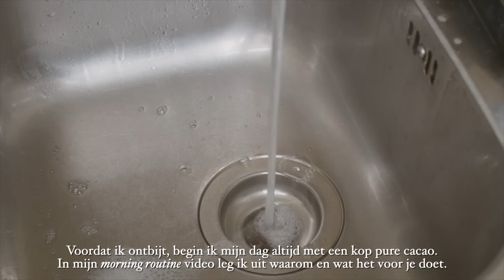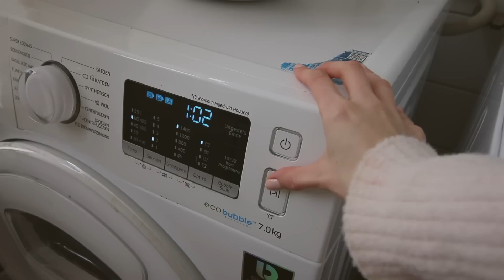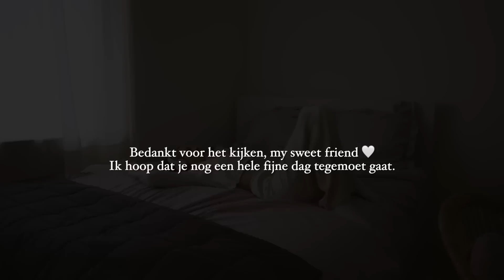clean with me. 🤍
Op zondag vind ik het altijd heerlijk op mijn huis op te ruimen al start van de nieuwe week ahead. Doe oortjes in of een koptelefoon op en geniet van de fijne muziek en geluiden tijdens deze clean with me.

Wat fijn dat je er bent! Ik ben Lenette, 24 jaar en deel al sinds 2010 mijn persoonlijke leven online. Ik ben gek op het bespreekbaar maken van taboes en mentale gezondheid. Op dit kanaal geef ik inkijk in mijn persoonlijke leven en mijn mentale en spirituele journey.

BELUISTER MIJN PODCAST!